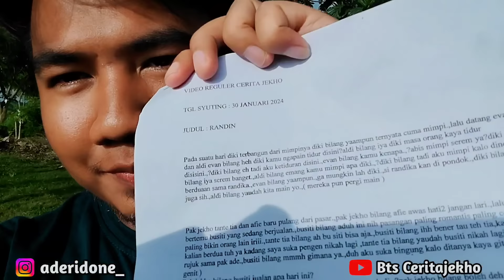Tingkah RANDIN di lokasi gemoy banget || keseruan dibalik layar eps: Randin